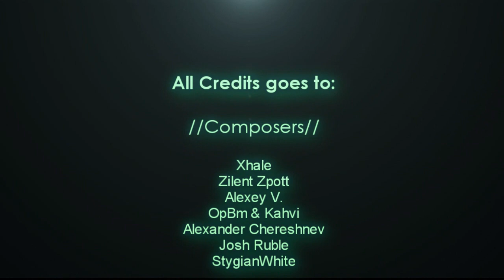Operation Black Mesa [Soundtrack] - ALL TRACKS!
The official soundtrack for a FAN Remake of the game called "Half-Life: Opposing Force". Still in development by a group of
enthusiasts from "Tripmine Studios". Development is carried out from 2007 year. The project is not related to «Black Mesa» by Crowbar Collective.
*Xhale, Zilent Spot, Alexey V., OpBM & Kahvi, Alexander Chereshnev, Josh Ruble and StygianWhite*
 ===TRACK LIST AND TIMECODES:===
1) MAIN THEME (OLD) - [00:05]
2) MAIN THEME - [03:08]
3) FREIGHT YARD - [04:12]
4) WE ARE PULLING OUT - [06:25]
5) MISSING IN ACTION - [08:08]
6) FOXTROT UNIFORM - [12:20]
7) LZ IS HOT - [15:58]
8) INSERTION - [17:37]
9) ASSASINS - [19:34]
10) HALLS OF BLACK MESA - [20:22]
11) OSLO BY NIGHT - [22:16]
12) ZPACES - [27:35]
13) WEIRD VIEW - [35:17]
14) HUNDRED MILES - [41:40]
15) CROCODILE TEARS - [46:22]
16) HOSPITAL - [52:52]

//Made by Allan (2017)//